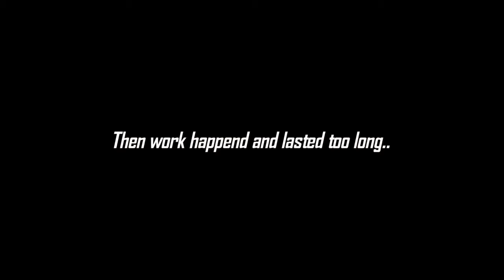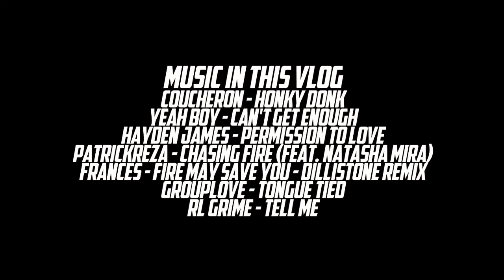Weekly Vlog #9 | Plastic Surgery Fun Times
This week has been long in the making.. Still feeling the pain but should be better soon :)

Like the music? Follow the Weekly Vlog Playlist here!